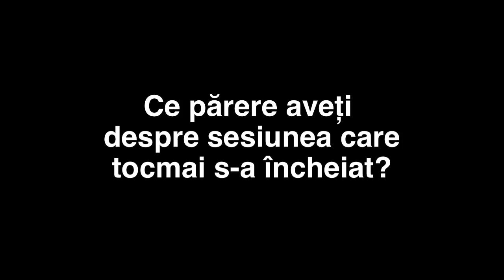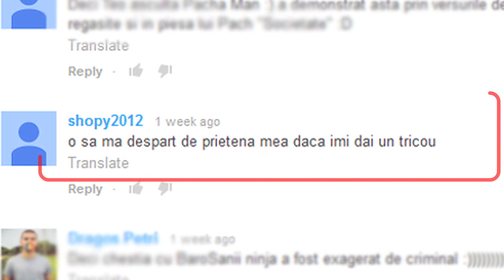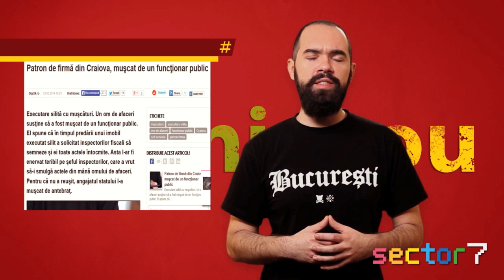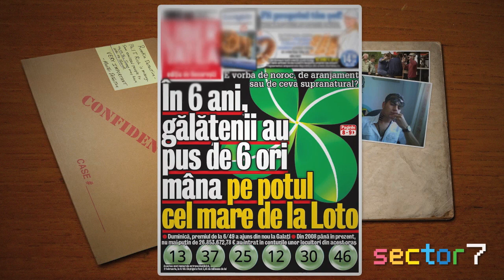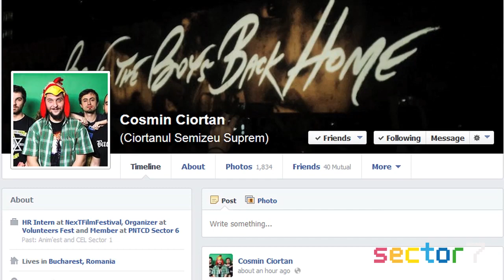Nimic Nou 13 - Balada Lui Cosmin cu Smiley feat. Deliric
Glorie mielului! Nimic nou 13 e aici. Are o conspiratie despre galateni, o campanie de lepadat filmatul din Moldova precum si primul featuring ever dintre Smiley si Deliric, toate in cinstea lui Cosmin.

Multumiri lui Smiley, Deliric, Cosmin si tututor celor de la Hahaha Production